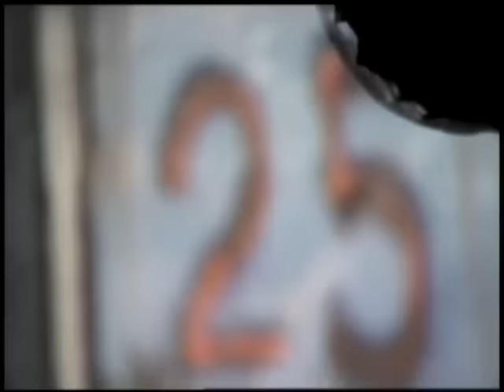国武万里「ポケベルが鳴らなくて」MV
ドラマ主題歌「ポケベルが鳴らなくて」が50万枚の大ヒット！

秋元康プロデュースでデビューを飾った国武万理の、秋元康作詞＆後藤次利作曲のヒットメーカーコンビによる楽曲だけを集めたベストアルバムが登場です。

国武万理の商品は、現在絶版で入手困難！！

2019年01月16日発売
CD / TKCA-74759 / 1,905+税

【収録曲】
①ポケベルが鳴らなくて
②モーニングコーヒーを2杯分
③もう離れられない
④もっとわがままなあなたでいて
⑤思い出の数
⑥君は青空に似ている
⑦天使たちがすべて善人じゃない
⑧あなたのために
⑨雪は知っている
⑩追伸が終われない
⑪カーペンターズをもう一度
⑫生まれる前から
⑬涙のプライド
⑭ENDLESS